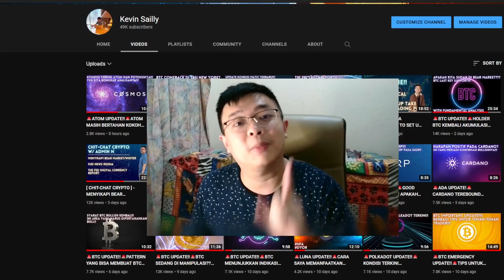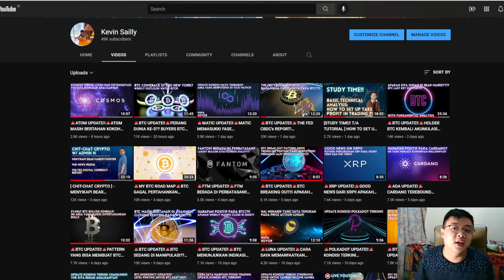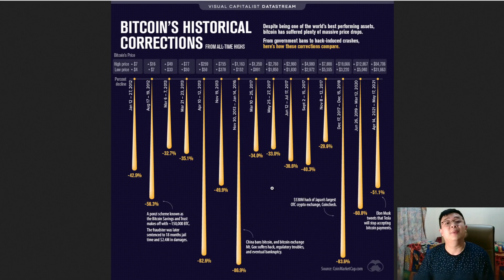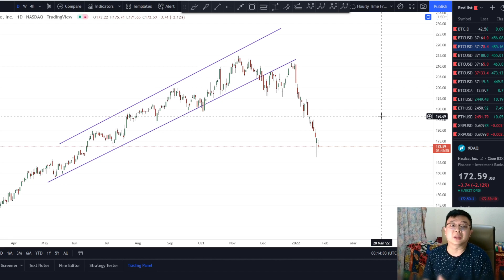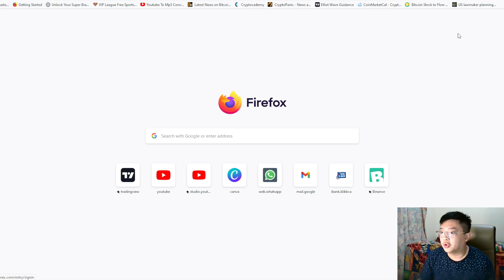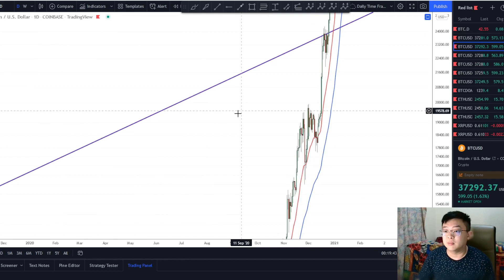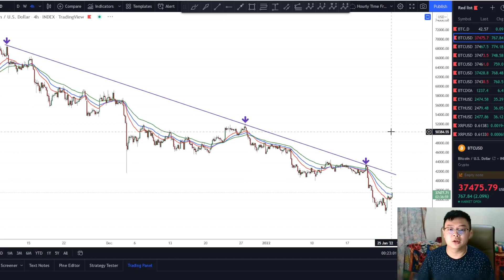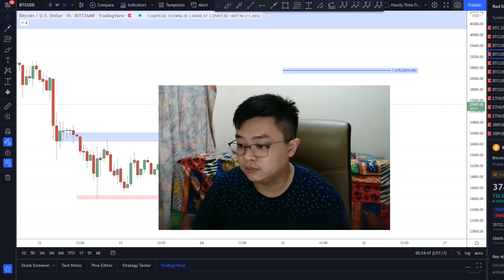🚨BTC UPDATE!!🚨PRE-FOMC MEETING MINUTES??! JANGAN PANIK!!! PERSIAPAN JADI HOLDERS!! OPTIONS EXPIRED??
Price Action
Falling Wedge Pattern
Descending Channel
BTC Price Prediction
Double Bottom
V Formation
MACD
Ascending Channel
Invalidation Scenario

Cheers!